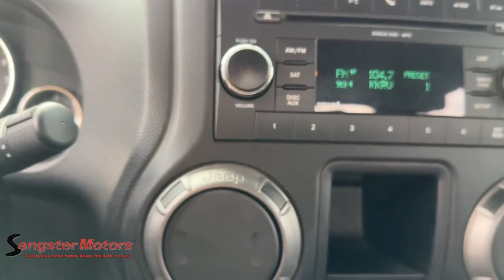2011 Jeep Wrangler Sport Wenatchee, Ellensburg, Yakima, Seattle, Spokane WA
Pre-Owned 2011 Jeep Wrangler Sport available at Sangster Motors located in 912 N Miller St, Wenatchee, WA, 98801.

Servicing the Wenatchee, Ellensburg, Yakima, Seattle, Spokane area.